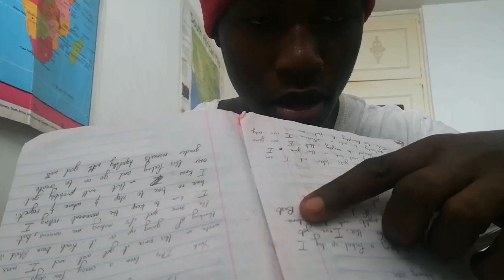Story of my JOURNAL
It got wet recently I'm bummed but we move on